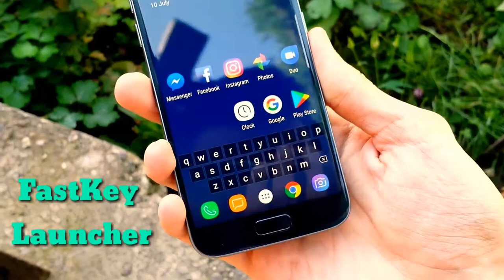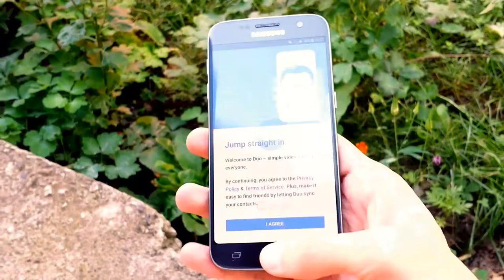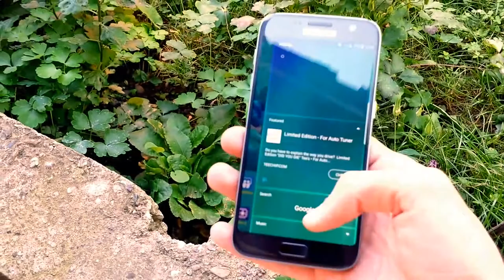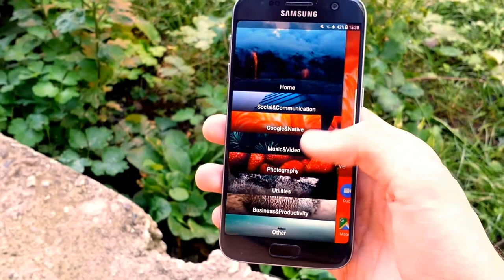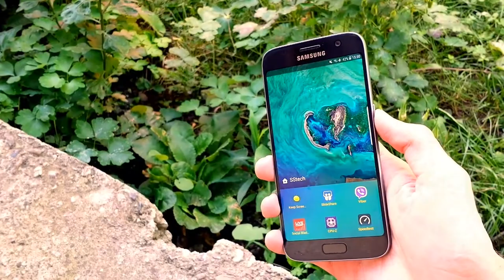Best Android Launchers That you Ever Used - July 2017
FastKey :

Launch any app with just a couple of taps right from your home screen. Never lose an app again!
- Fast access to all your apps using the always-on keyboard
- Ultra-fast 16ms response time
- Find a contact in a single tap
- Call directly from the home screen
FastKey Launcher is a light and fast home screen replacement for your Android, which brings new opportunities to your familiar user experience.

OF Launcher is doing everything OF your Android home screen which lets you do what you want faster. It allows convenient access to your favorite apps, system settings, switches and all your phone widgets using just one hand.

Comfortable: OF Launcher has 10+ desktop gestures including icon gestures, folder gestures, reachable gestures which make you feel comfortable to use it. You just have to swipe and slide to manage your Android, and the quick access app drawer let you get where you need to go comfortably.

Smart: OF Launcher provides a clean desktop without widgets and icons everywhere. It cleverly organizes your apps to slide-out smart folders and shows them at the home screen bottom so that you can touch every app with just one finger. You can also add more folders and arrange your favorite apps to always be within your reach.

Personalize: While apps never cover or clutter up your beautiful desktop, OF Launcher let you give every smart folder a wallpaper which shows on your phone screen. You can set your own pictures or even stars’ posters as smart folders’ wallpapers, these personalized wallpapers will make your phone stylish.

One finger control features:
- Hold wallpaper to edit your current folder’s name, apps and wallpapers
- Slide left/right to open drawer, slide again to enter manage page
- Create new folders in manage page, click folder name to delete or hide it from prying eyes
- Sometimes when the folder name keeps bouncing, it means there are more apps in the folder
- Drag icon right/left to open drawer
- Drag icon into Create Folder to create a new folder
- Drag icon up/down then hold and wait, you’ ll be sent there
- Long tap icon  move  hold for 0.7 sec to launch floating slider!
- Long tap an application to rename, delete or uninstall it
- Widget: Weather forecast widget, Music widget, shortcut widget, settings and more